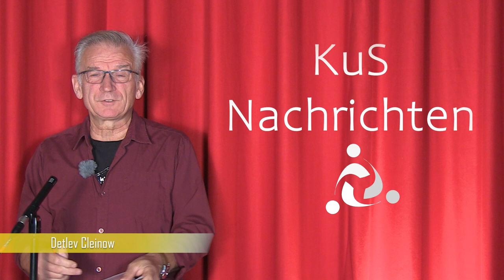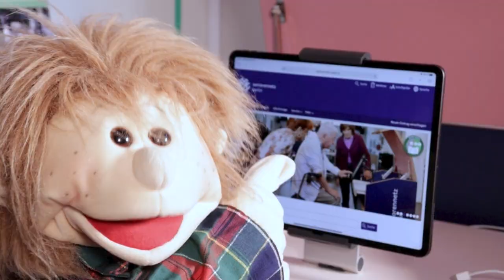Die KuS Nachrichten für Oktober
Die Kultursendung für Staaken. Mit Rückblick und Vorschau auf ein grandioses Programm.